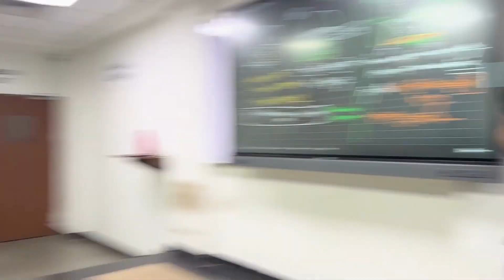Holi Festival at Kota Offline Ft. RY Sir and RG Sir | Kota Pulse by Unacademy | JEE/NEET Aspirants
In this Video You will see the interaction with students of Kota Offline Centre where we have asked many questions to students about how will they be celebrating Holi and what all will they be doing,
also had a chance to meet Rahul Yadav sir and Rohit Gupta sir while they were with their students

Also a surprise quiz question was asked from Rahul and Garvit watch the video to know more about how they answered that.

Holi Festival at Kota Offline Ft. RY Sir and RG Sir | Kota Pulse by Unacademy